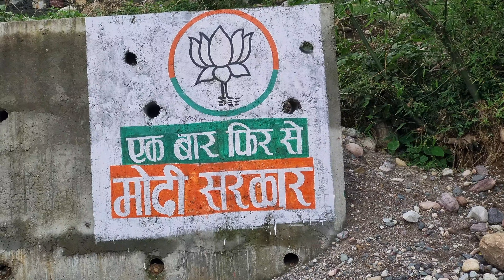Dostho Jo aaj Mera saath huwahai Wo Aapke Saath bi Hosekta Hai//PLSE DO WATCH FULL VIDEO